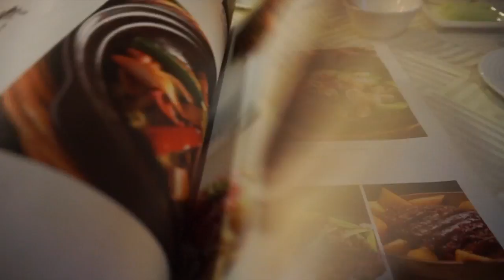Trip to Canada - One night in Beijing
I quit my job at Hooters and began my trip to North America again
I felt so nervous about it because I got deported by US custom in YYZ in 2016.
But first, we transfered flight in Beijin for one night...